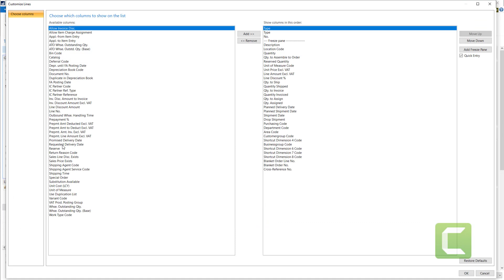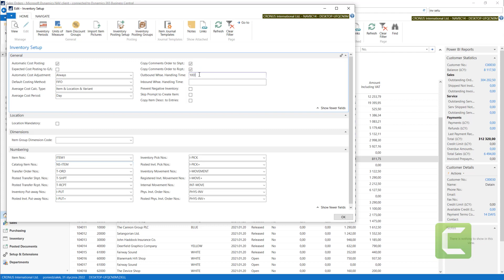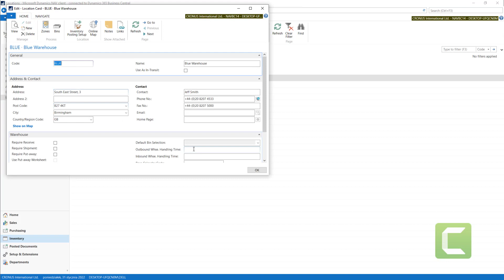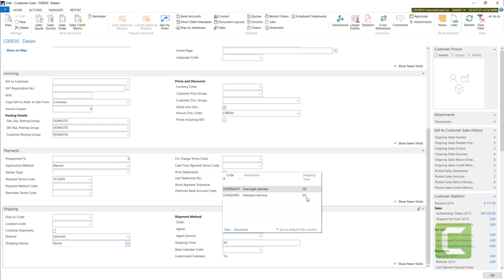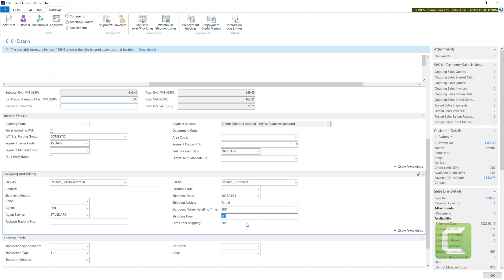5.3.25 Sales Process/ DATES ON SALES ORDER - Dynamics Business Central NAV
Course: Sales and Marketing
Section: Sales Process - Sales Orders - additional functions
Lesson: Dates on Sales Order

Hundreds of films to come in 5 different courses:
1)Course: Financial Management - Basic
2) Course: Financial Management - Advanced
3) Course: General Basics
4) Course: Purchase
5) Course: Sales